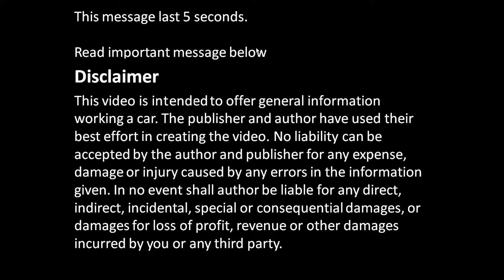How to replace Cylinder head 5S-FE Toyota Camry 2.2